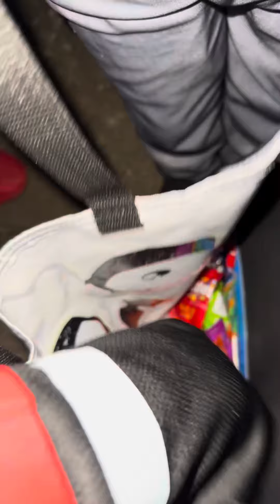￼come trick-or-treating with us realistic ￼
￼ Come trick-or-treating with us realistic 😂😂😂halloweenlook